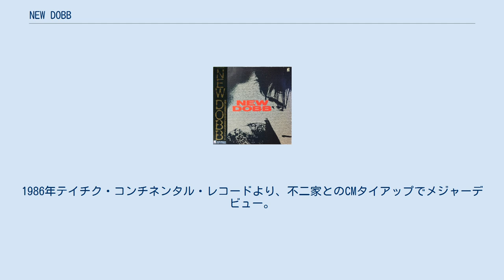NEW DOBB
NEW DOBB（ニュードブ）は1974年に北九州市で結成され、1986年笹路正徳プロデュースによる不二家CFソングとしてシングル「パレレルワールド」でテイチクレコードからデビュー。
続く2枚のアルバムを発表後の1987年解散した日本のロックバンド。
 初期メンバーは、倉掛信彰（ボーカル、ベース）、倉掛英彰（ギター）、福島浩明（ギター）、松野博行（ドラムス）の4人。
 北九州市若松区で結成され、ウィッシュボーン・アッシュやハンブル・パイ等のUKロックを基盤としたハードロック・バンドとして、3度の北九州市民音楽祭でのグランプリや第4回 L-Motion Rock 本選大会でのグランプリをきっかけに全国へと展開するも、バラ族（後の『人間クラブ』→『ザ・ルースターズ』）へ倉掛英彰の一時参加やメンバーチェンジ等の事情で1981年に活動休止。
 新たに1983年、倉掛英彰（ボーカル・ギター）中心となりメンバー再編。
、内野嘉丞（ギター）、村上敏行（ベース）、仲道弘高（キーボード）、岩尾伸二（ドラムス）となりニューウェーブ色の高いバンドへと変化。
1986年テイチク・コンチネンタル・レコードより、不二家とのCMタイアップでメジャーデビュー。
シングル『パラレルワールド』、アルバム『Totem Pole』、12インチシングル『Play to the beat』を残し1987年に解散。
 パラレルワールド／ワーストシネマ （1986年4月） Totem Pole （1986年4月21日） Cry'n （1987年3月21日） Early to Late （2000年8月）